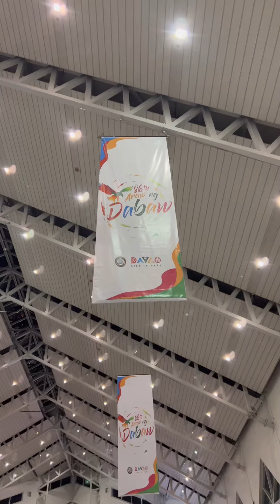Davao City Airport